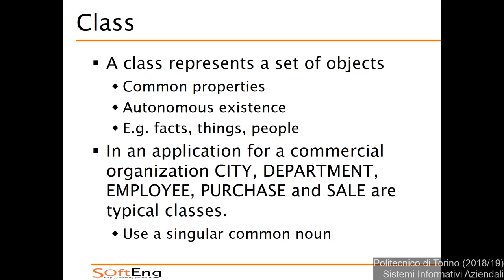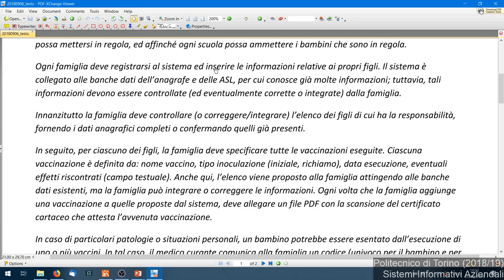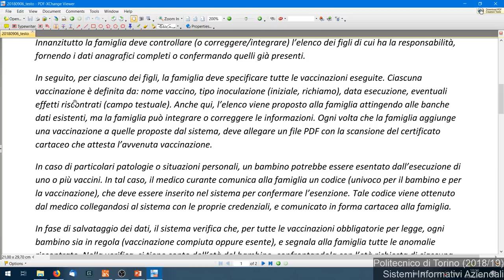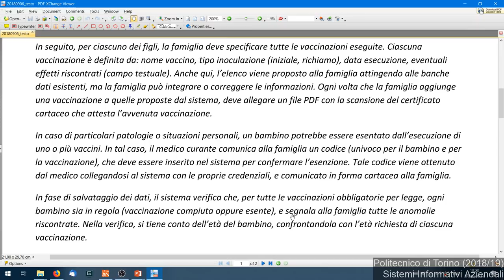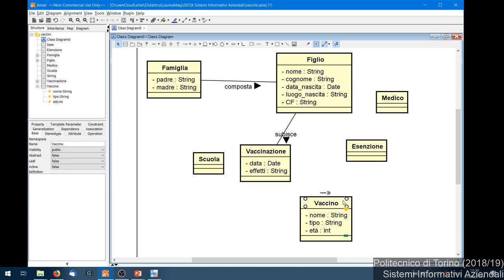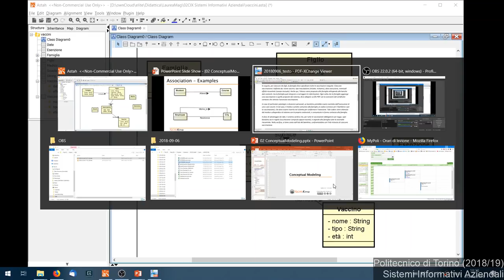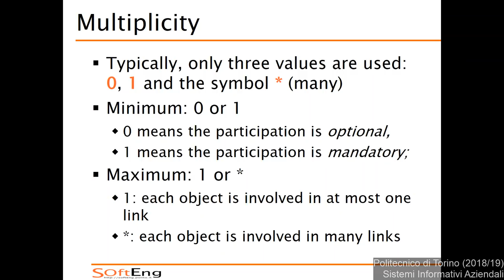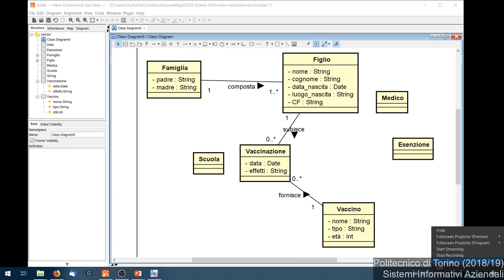SIA-2018-L03: Modellazione concettuale. Class Diagram. (1)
Lezione 03 del 04/10/2018: Argomento. Modellazione concettuale. Class Diagram. (1)